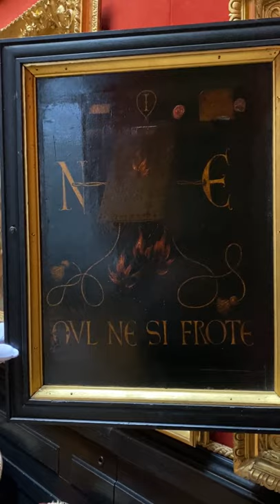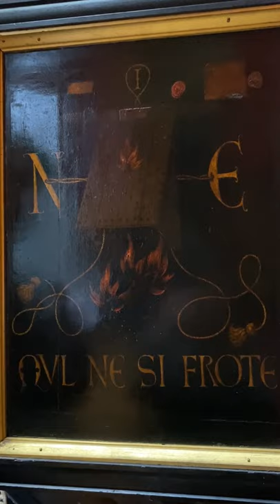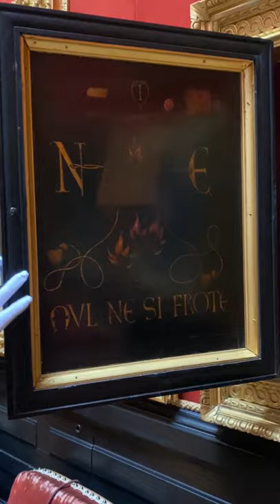🔎 EN TÊTE À TÊTE AVEC UN CHEF-D’ŒUVRE | Épisode 18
Mathieu Deldicque, Conservateur du Patrimoine au musée Condé, vous dévoile le portrait d'"Antoine, Grand bâtard de Bourgogne" peint au XVe siècle par l'atelier de Hans Memling. Ce tableau a une particularité, il cache un revers peint.